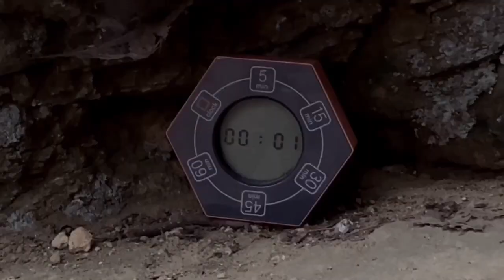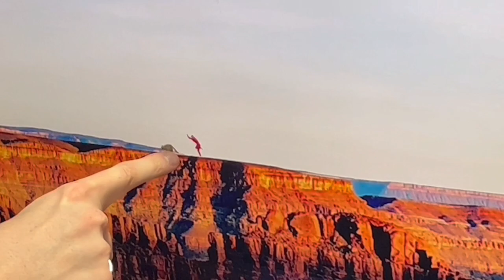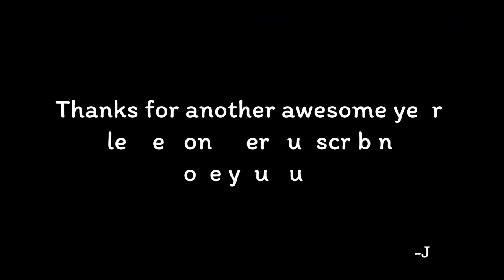JBP500 2023 Rewind (Best Moments)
Another incredible year on YouTube has completed. Thank you guys for sticking with me on this journey. It’s been fun! Got some more stuff coming in 2024! #2023

I’m a teenager who loves making videos. If you like comedy, sports, and pranks, you’re in for a treat.